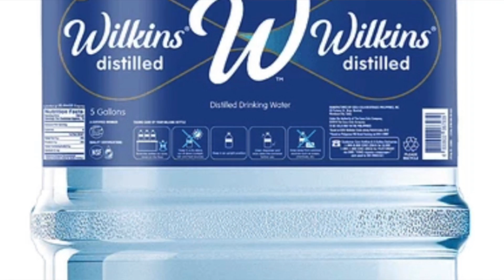Ano ang pagkakaiba ng TUBIG na iniinom mo?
Ang video na ito ay tungkol sa tubig na iniinom mo.
Purified? Mineral? Distilled water? Ano ang choice mo?
Alamin sa video na ito ni Dr. Javison -ang inyong Internist and Cardiologist sa YouTube